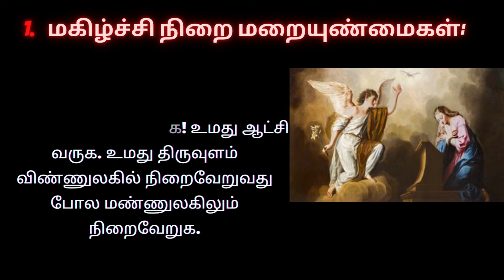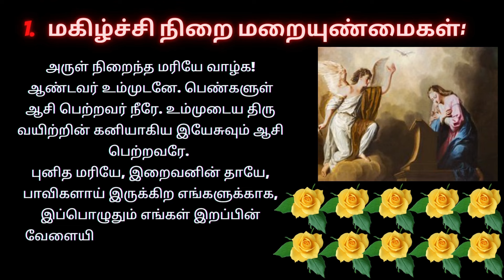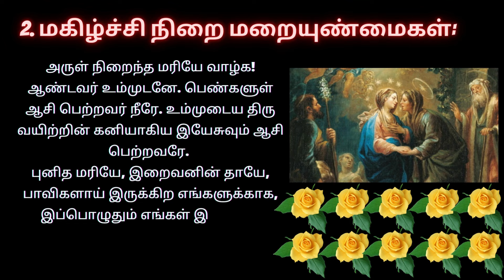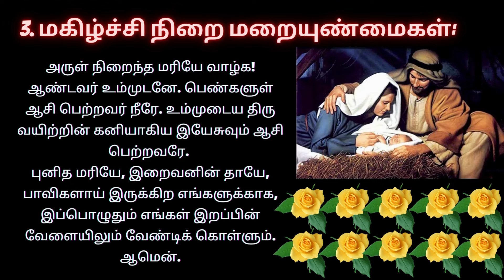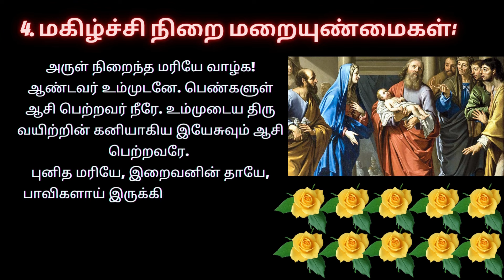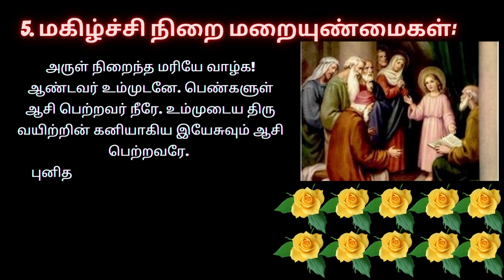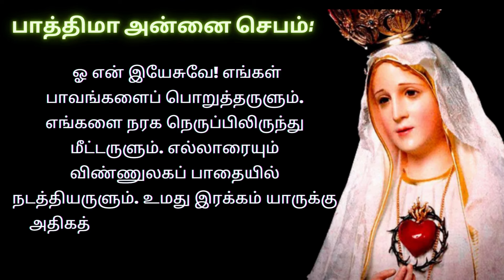Joyfulful Mysteries In Tamil ஜெபமாலை | Holy Rosary in Tamil 27/01/24